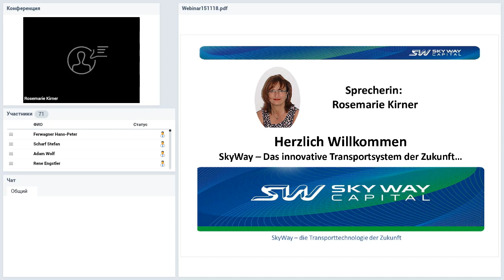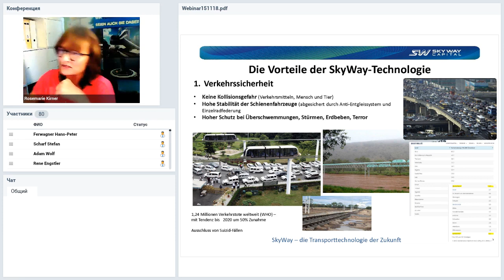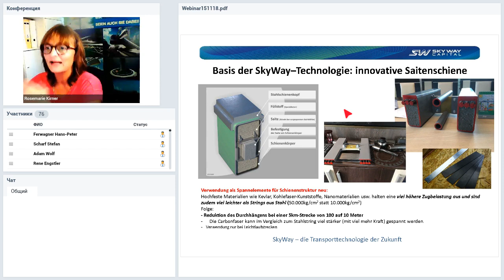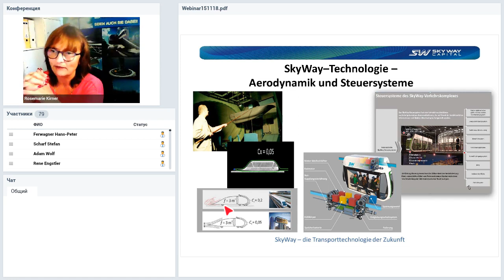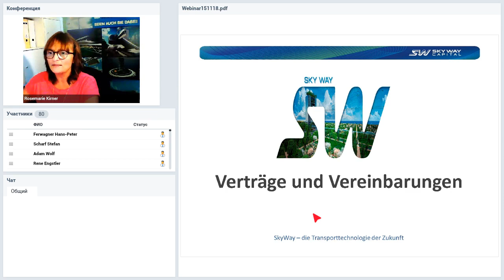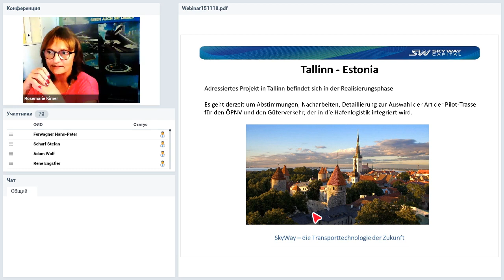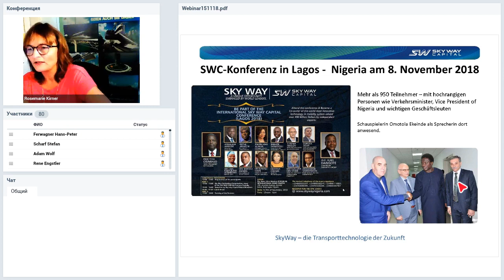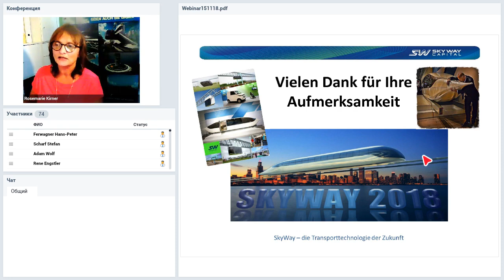[15.11.2018] - Deutschland SkyWay Workshop